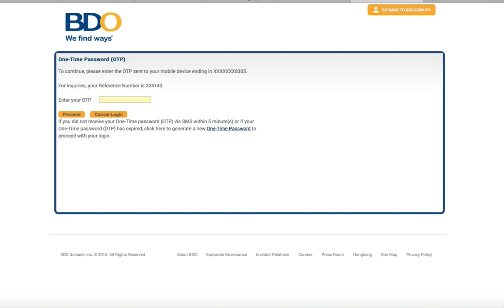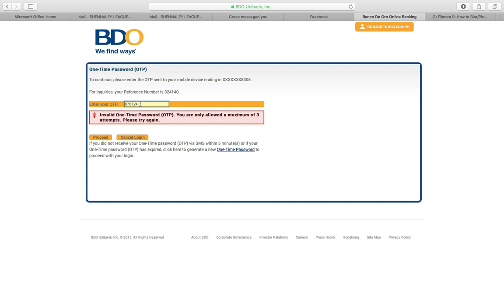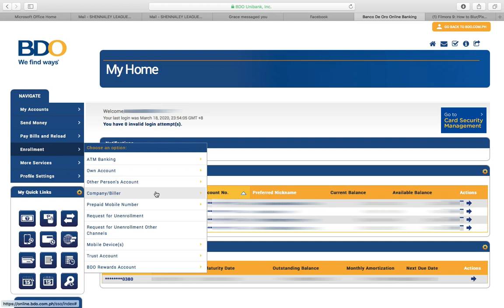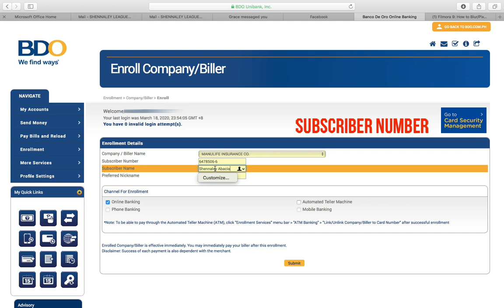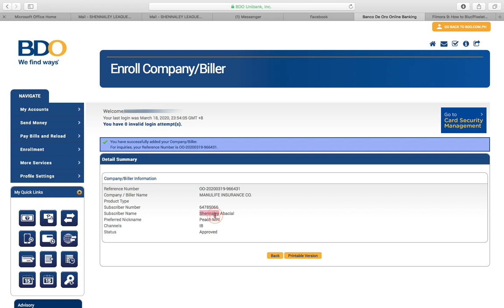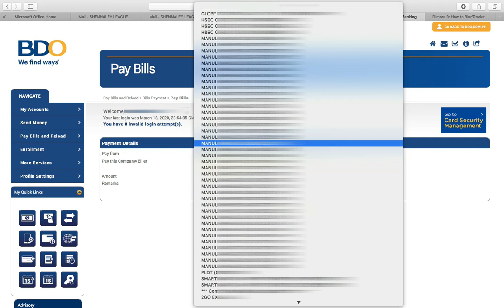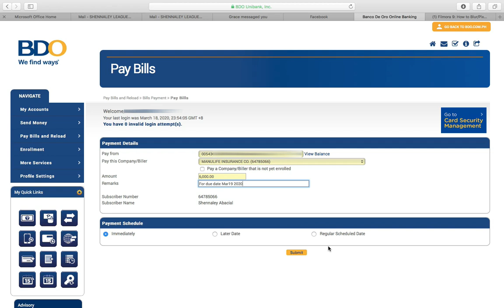How to enroll your bills using BDO online banking? Bill enrollment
Did you learn something?

How to register bdo online banking